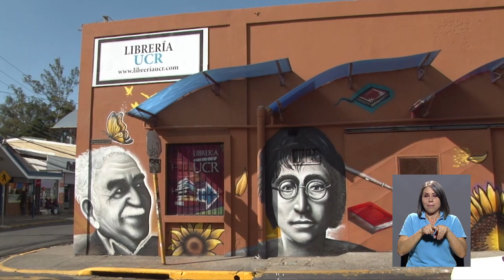UCR y el impuesto del valor agregado (IVA)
Tras la entrada en vigencia en el mes de julio de la Ley de Fortalecimiento de las Finanzas Públicas y la aplicación del impuesto al valor agregado, IVA, en territorio costarricense, el Vicerrector de Administración de la UCR, Carlos Araya Leandro, explica cómo influye esta situación en la institución y detalla algunas de las exenciones referidas en la ley y su reglamento.